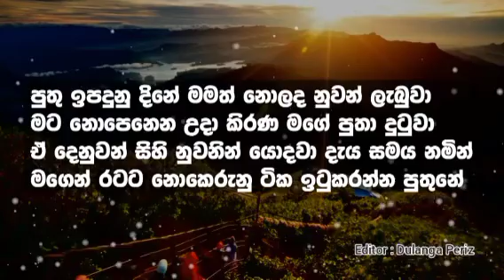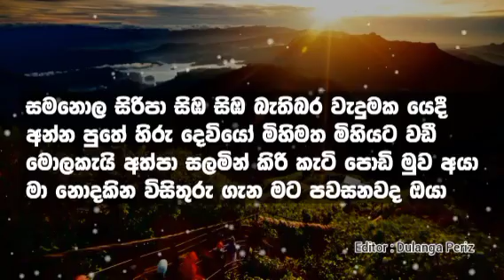Samanola Siripa Simba Simba Karaoke With Lyrics | hendri Kaladera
සමනොල සිරිපා සිඹ සිඹ බැතිබර වැදුමක යෙදී
අන්න පුතේ හිරු දෙවියෝ මිහිමත මිහියට වඩී
මොලකැයි අත් පා සලමින් කිරි කැටි පොඩි මුව අයා
මා නොදකින විසිතුරු ගැන මට පවසනවද ඔයා

පුතු ඉපදුනු දිනේ මමත් නොලද නුවන් ලැබුවා
මට නොපෙනෙන උදා කිරණ මගේ පුතා දුටුවා
ඒ දෙනුවන් සිහි නුවනින් යොදවා දැය සමය නමින්
මගෙන් රටට නොකෙරුනු ටික ඉටුකරන්න පුතුනේ

අතීතයක් නැති කෙනෙකුට හෙටයි දිනක් නෑනේ
හෙවනට සිටි ගස සමරනු දලකෙකු ඉර වාහේ
පිබිදෙන මල් දැක නොතලා පුබුදන් උඩගිණි ඉරලා
වැටුනු අයට පා නොම දී සුරත දෙන්න පුතුනේ